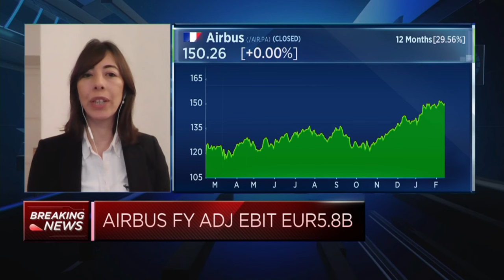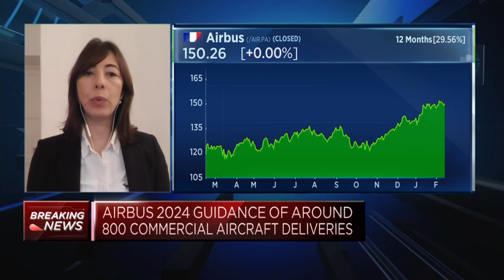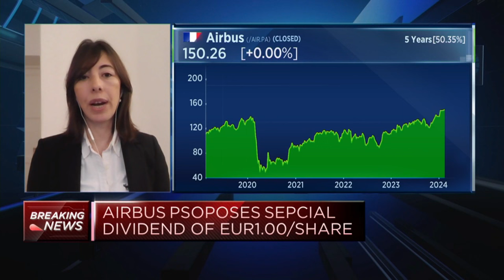Airbus' 2024 guidance for aircraft deliveries is a 'big surprise,' analyst says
Margaux Pery, senior analyst at S&P Global Ratings, says "800 is a little bit below what we were expecting."